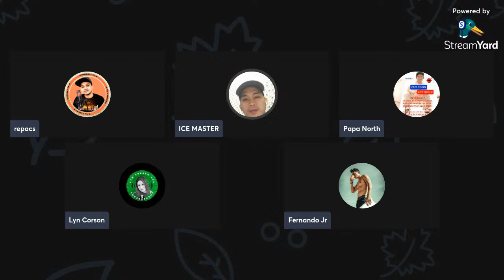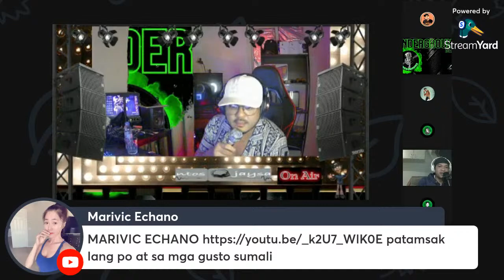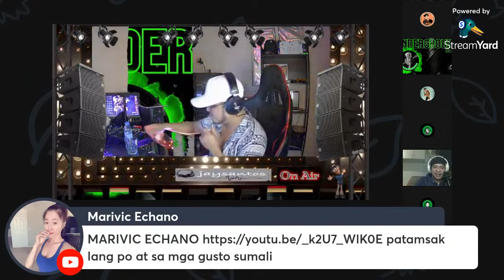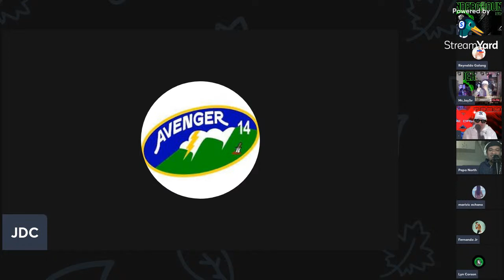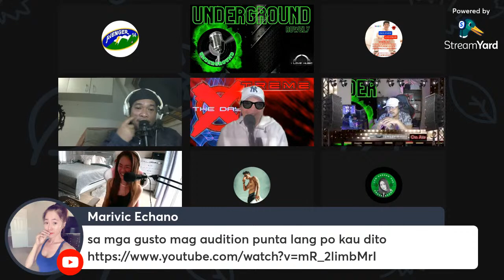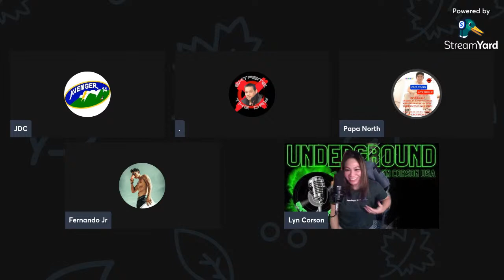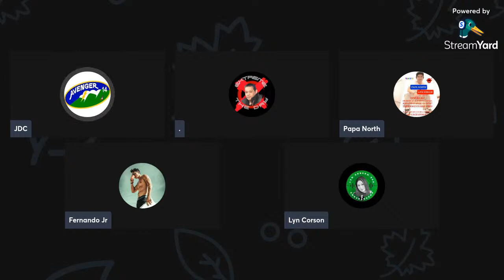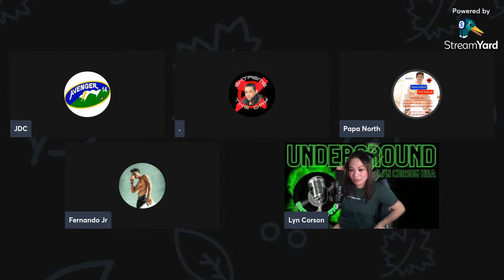Tribute LS to idol Jovit Baldivino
Rest in Peace idol Jovit